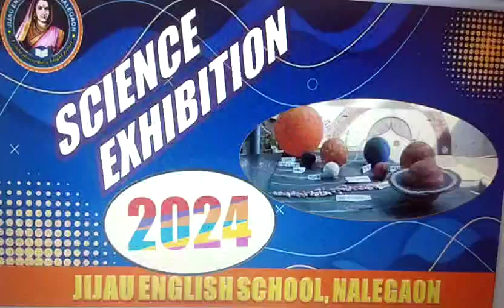Science Exhibition 2024 orginised by Jijau English school, Nalegaon.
Video from Mr. Baliram Jadhav